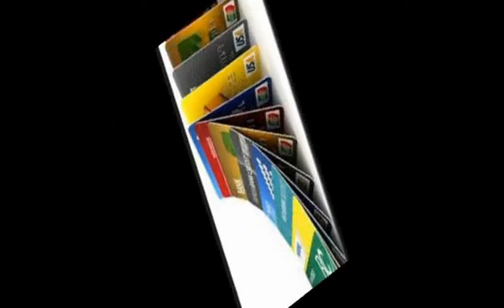LOW CREDIT LINE CREDIT CARDS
How to Build Credit Score in ...
Unsecured Credit Cards for Bad Credit
Bad Credit Credit Cards, I Tell How I got Several Credit Cards for Bad Credit After Bankruptcy
Business Credit Cards for Bad Credit... How to Get an Initial Business Credit Profile and Score
Credit Cards for Bad Credit
Get A Credit Card With High Credit Limit Even With Bad Credit
How to Get A Credit Card for Bad Credit With High Credit Limit
Low Credit Line Cards in 2016'''
Low Credit Line Credit Cards bank
How do you get a unsecured credit card with bad credit?
Unsecured Credit Cards for BAD CREDIT with Guaranteed Approval